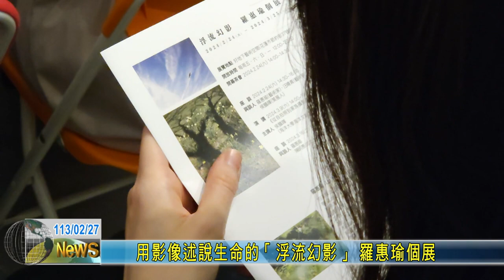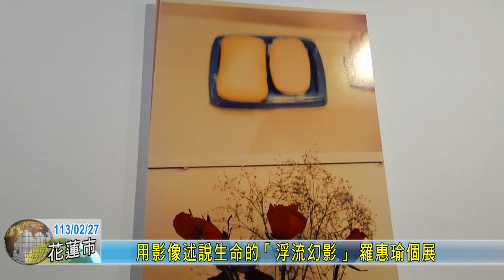20240227 08 用影像述說生命的「浮流幻影」 羅惠瑜個展